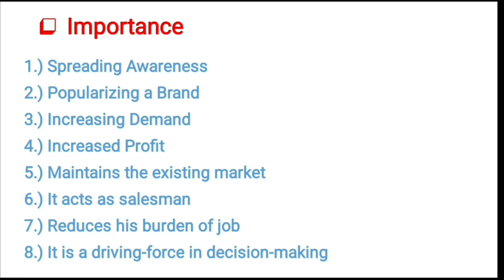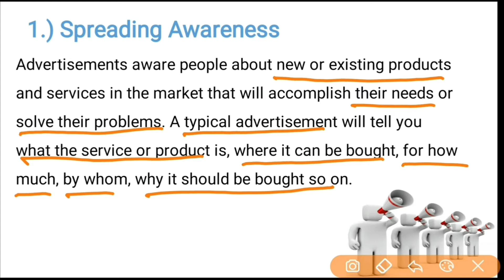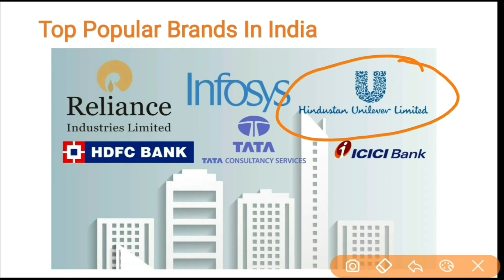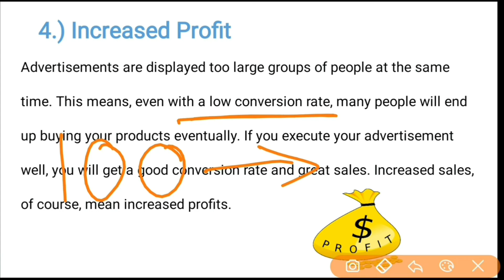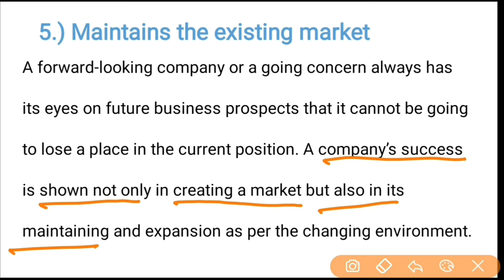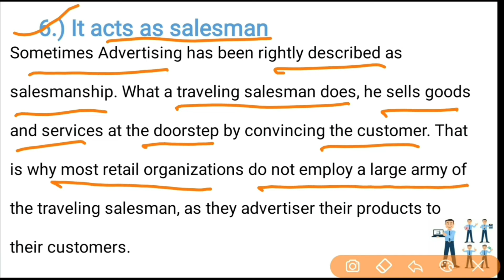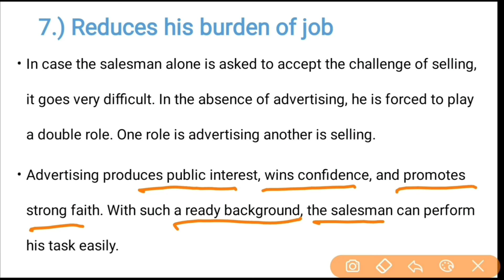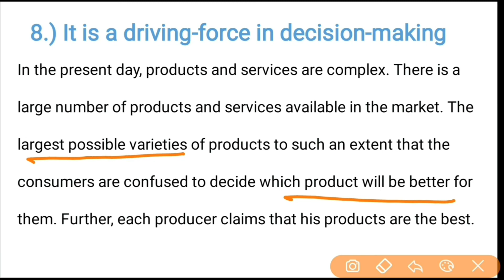No.4 ~ Importance of Advertising || Example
✅ How to Purchase Advertising Management Book PDF ✅

Importance of advertising

1.) Spreading Awareness
2.) Popularizing a Brand

3.) Increasing Demand
4.) Increased Profit
5.) Maintains the existing market

6.) It acts as salesman
7.) Reduces his burden of job

8.) It is a driving-force in decision-making

1.) Spreading Awareness

Advertisements aware people about new or existing products and services in the market that will accomplish their needs or solve their problems. A typical advertisement will tell you what the service or product is, where it can be bought, for how much, by whom, why it should be bought so on.

2.) Popularizing a Brand

Think about all the famous manufacturers or brands or products you recognize, which includes coca-cola or McDonald's. These manufacturers come out of the group and make their name a brand because they applied the phenomenon of advertising nicely.

3.) Increasing Demand

The target Customer of advertisements is typically big, whether you’re advertising in Newspapers, magazines, BillBoards, radio, or television. A well-maid or delivered advertisement will satisfy the public that they should buy the product or try it at once.

Rest will be coved in videos.